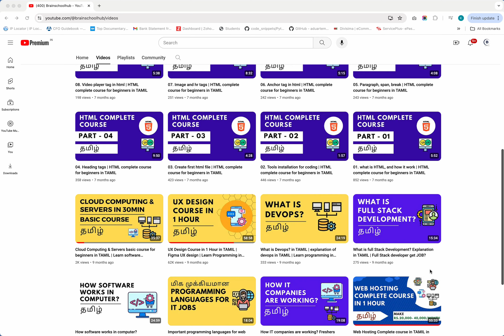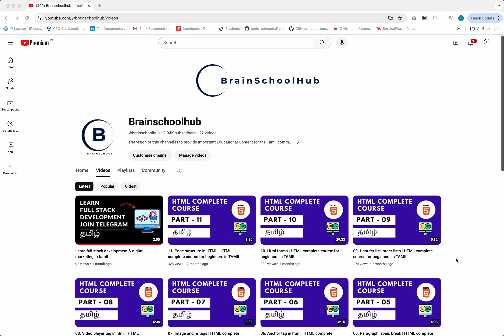Learn web development in TAMIL for beginner to expert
follow above channel for learning web development and other programming skills in tamil